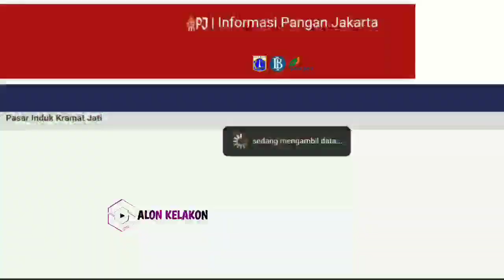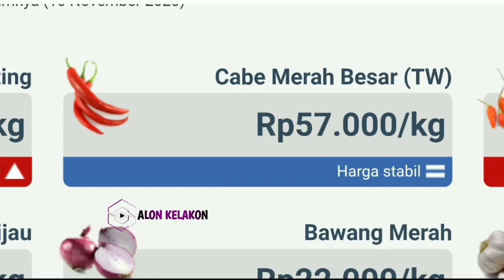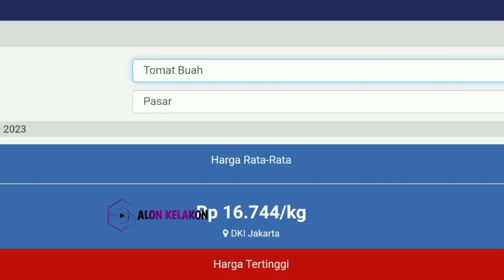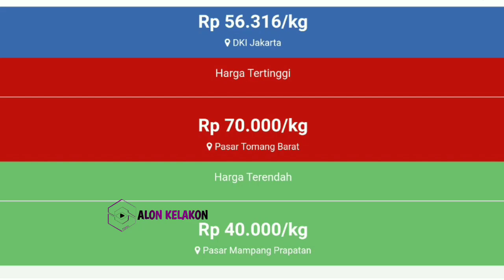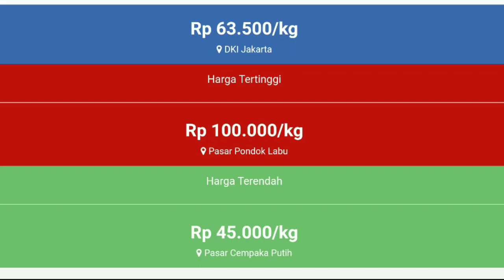harga cabai hari ini 13 November 2023 || info harga cabe rawit hari ini di jawa timur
Info  Harga cabai merah besar hari ini 13 November 2023 | harga cabai rawit merah hari ini di pasar cabe Kediri JAWA TIMUR.

Harga cabai rawit merah hari ini 13 November 2023 | info harga cabai merah besar saat ini di pasar cabe Blitar JAWA TIMUR.

Cek Harga cabai merah keriting hari ini 13 November 2023 | info harga cabai merah keriting sekarang di pasar cabe banyuwangi JAWA TIMUR.

SONAGI INDONESIA

KepreeTani
KepreeTube
KepreeTraveller
KepreeTaubat
KepreeTeam
KepreeTour
KepreeTernak
KepreetIn